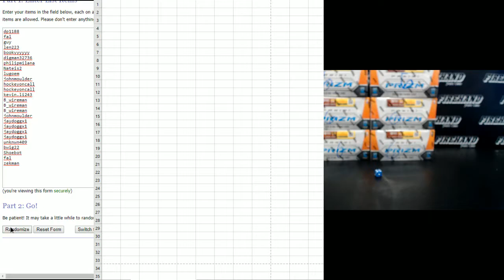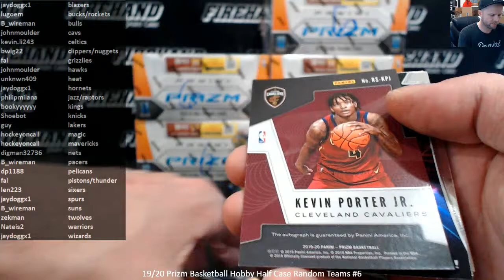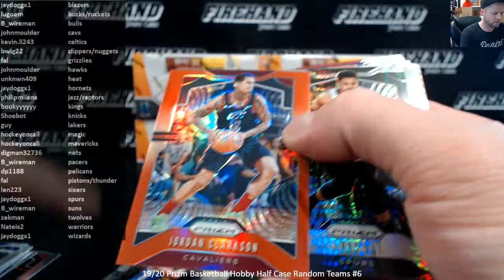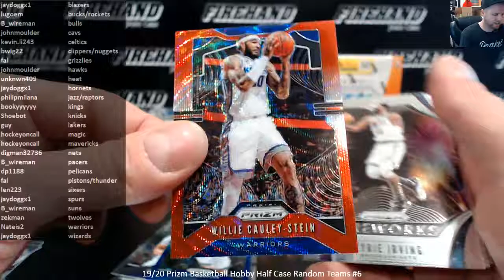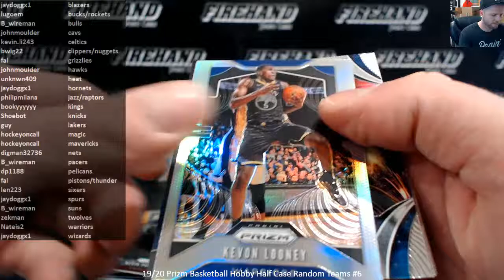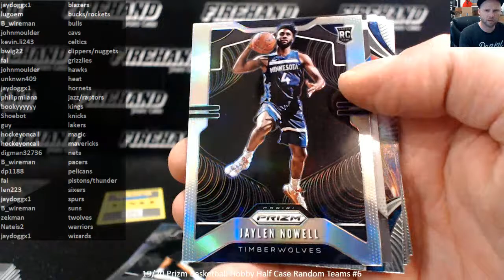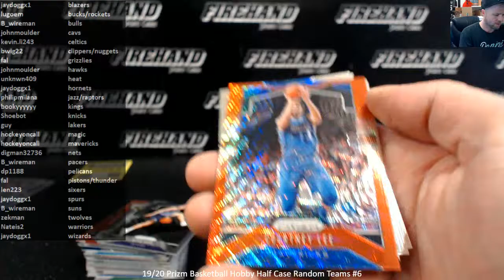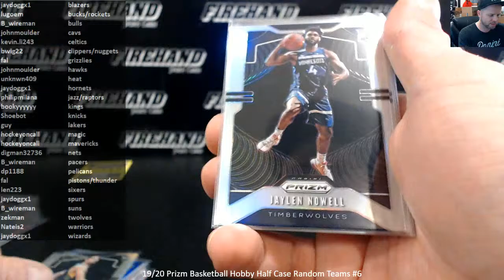19/20 Prizm Basketball Hobby Half Case Random Teams #6 ~ 12/7/19